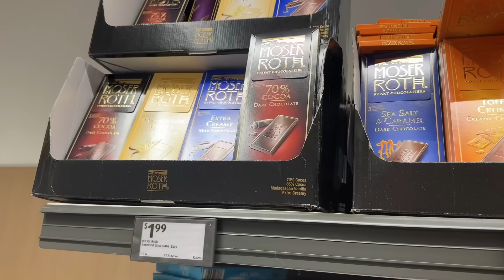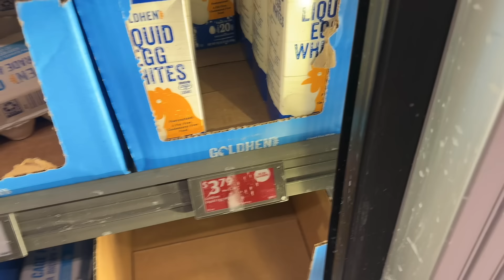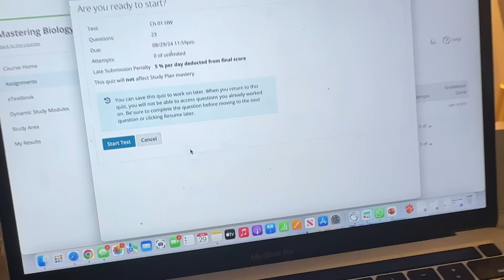Amerika'da ÜNİVERSİTE hayatım/ market alışverişi, partiler, dersler...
Hello asklarimm! ❤️

Haftalik videomuz hazirrrr!! Umarim cok begenirsiniz

Abone: 62,200
Yaşım: 19
Kamera: Iphone 15 pro max
Edit Programim: CapCut
Kapak Fotoğrafı: Picsart